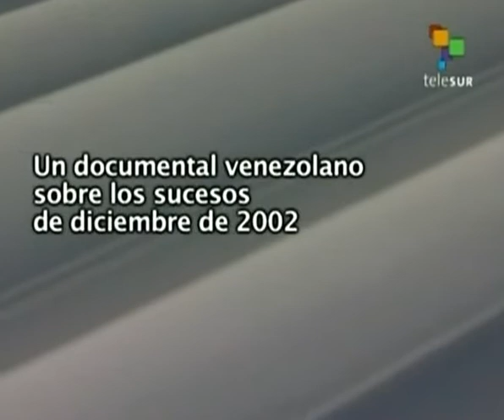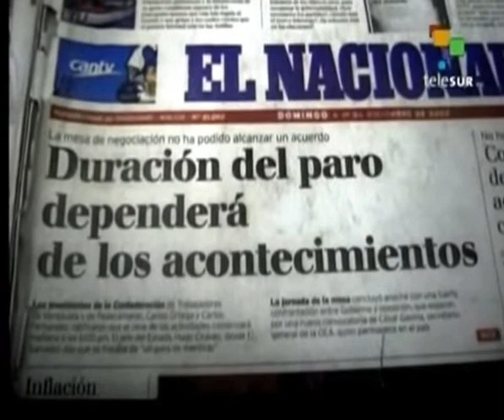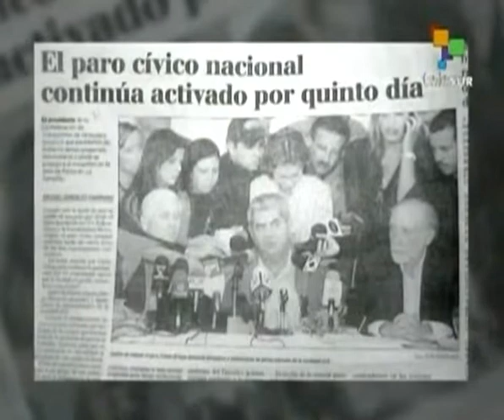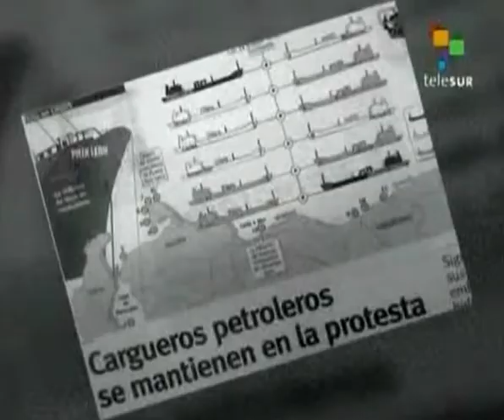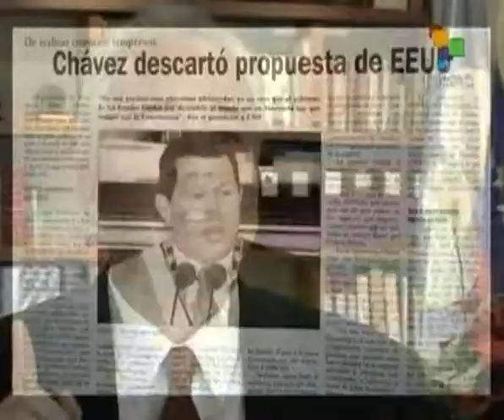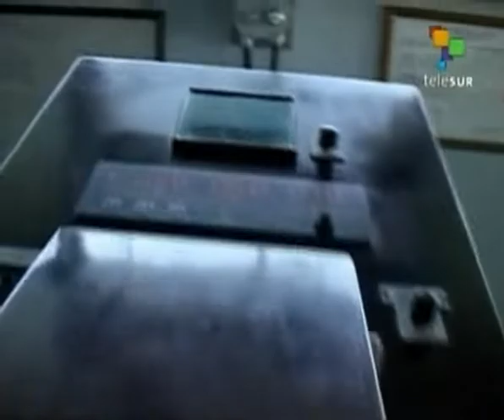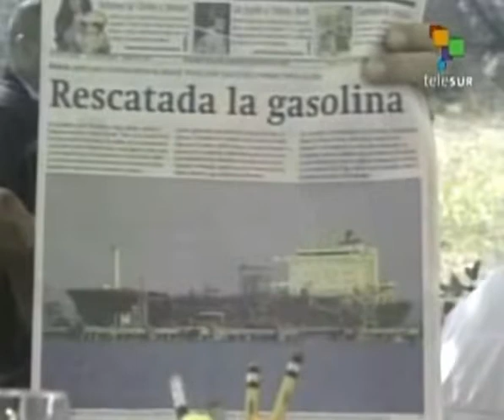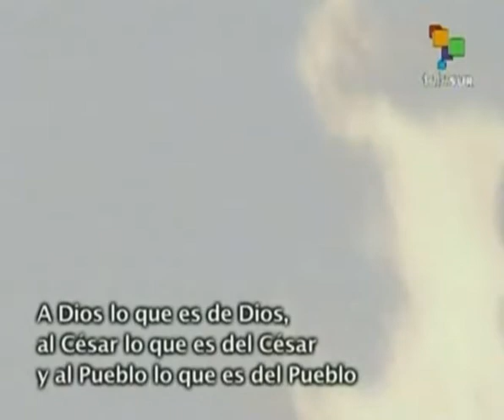La derrota de un sabotaje - Petróleo Bolivariano y Victoria Popular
(2006)